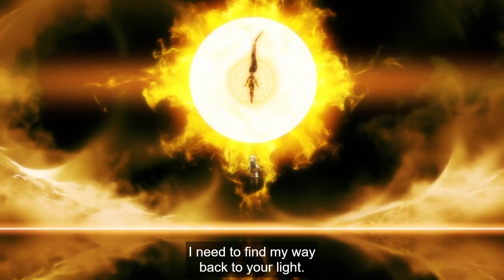PERCY WENT OFF!! | Legend Of Vox Machina Ep. 8 REACTION!